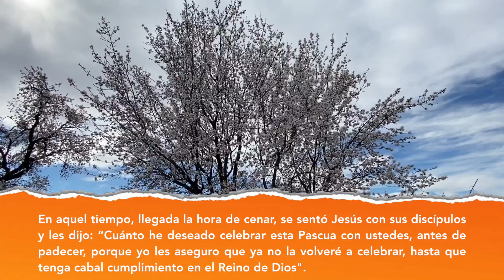✳️ EVANGELIO de LUCAS 22, 14-20 |▷ PADRE GUILLERMO SERRA 【 Lc 22, 14-20 】 ✴️ EVANGELIO del 9 JUNIO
En aquel tiempo, llegada la hora de cenar, se sentó Jesús con sus discípulos y les dijo: “Cuánto he deseado celebrar esta Pascua con ustedes, antes de padecer, porque yo les aseguro que ya no la volveré a celebrar, hasta que tenga cabal cumplimiento en el Reino de Dios".

Luego tomó en sus manos una copa de vino, pronunció la acción de gracias y dijo: “Tomen esto y repártanlo entre ustedes, porque les aseguro que ya no volveré a beber del fruto de la vid hasta que venga el Reino de Dios".

Tomando después un pan, pronunció la acción de gracias, lo partió y se lo dio diciendo: “Esto es mi cuerpo, que se entrega por ustedes. Hagan esto en memoria mía". Después de cenar, hizo lo mismo con una copa de vino, diciendo: “Esta copa es la nueva alianza, sellada con mi sangre, que se derrama por ustedes.